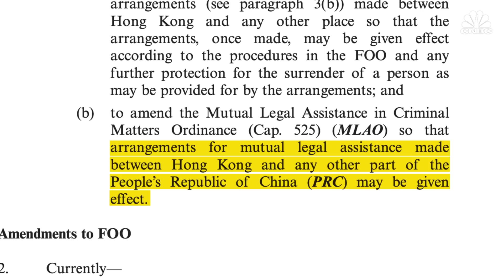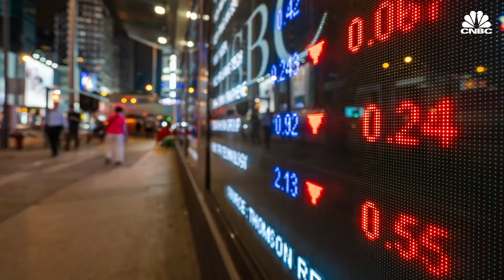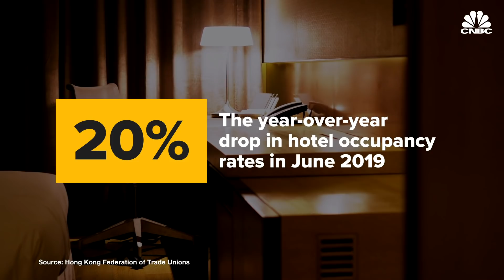What Hong Kong Unrest Means For Asia’s Financial Hub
Hong Kong has witnessed clashes between police and protesters since April, after the city government attempted to amend extradition laws to allow criminal suspects to be tried in mainland China. The change was seen by many as creeping influence from Beijing over the special administrative region. Hong Kong Chief Executive Carrie Lam soon pronounced the extradition bill ′ “dead” and apologized for how the situation was handled. But some experts think there’s more to the protests than just the extradition bill.